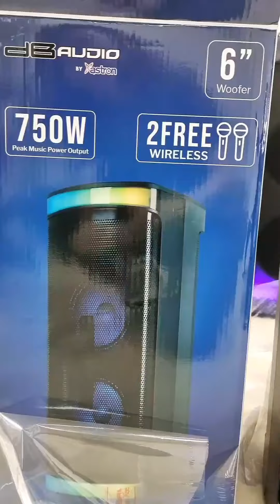dB Audio Beats Pro 65